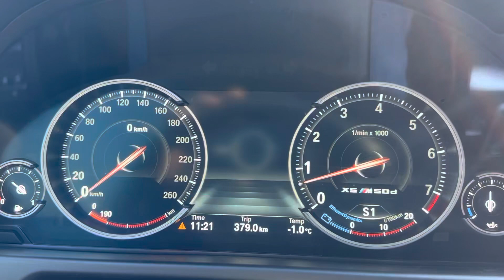F15 X5 Stage 1 tune + M perf muffler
F15 X5 Stage 1 flash tune. M performance muffler.